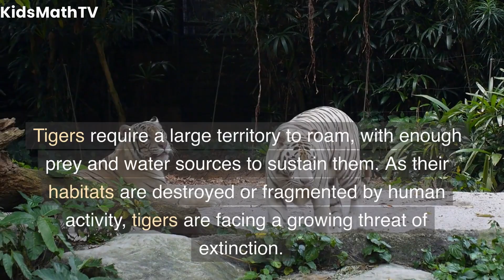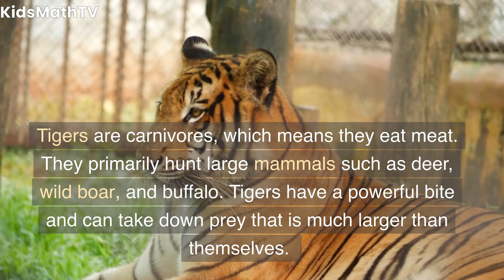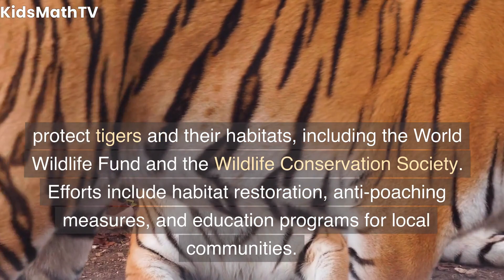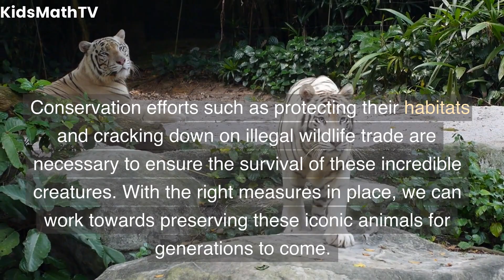Tigers: Tigers are one of the World's most Endangered Animals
Tigers are some of the most beautiful and majestic creatures on the planet, but they are also one of the most endangered. With fewer than 4,000 tigers left in the wild, it is estimated that they may become extinct in our lifetime. This video will explore the plight of the tiger and the conservation efforts being done to protect them. Learn more about the struggles these animals are facing and what can be done to help save them before it's too late.